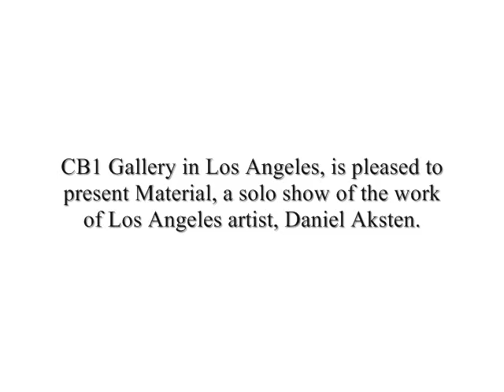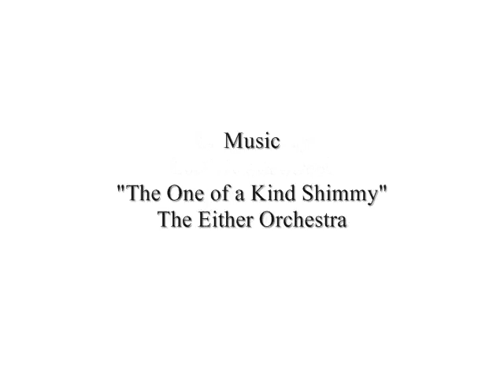CB1 Gallery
CB1 Gallery was established in early 2010 and exhibits and promotes an intellectually demanding yet aesthetically pleasing group of younger and mid-career artists who cross disciplines and political perspectives. The gallery's artists work in a range of media including painting, drawing, sculpture, installation, and photography. The gallery will mount up to 15 solo and curated group exhibitions annually, including smaller shows in the CB1 Project Room, adjacent to the main CB1 Gallery.